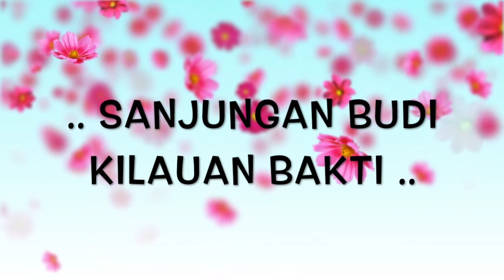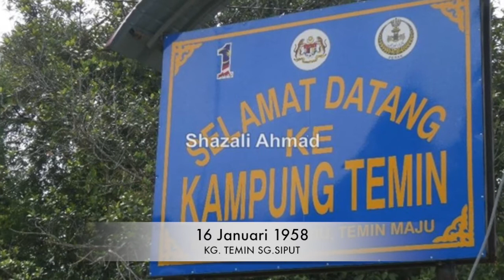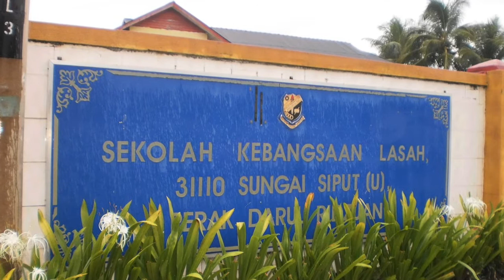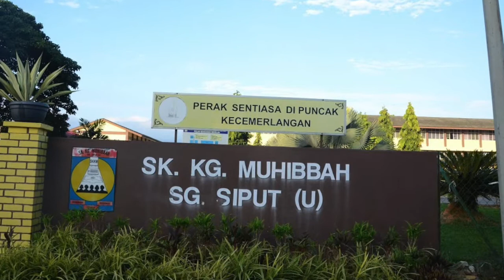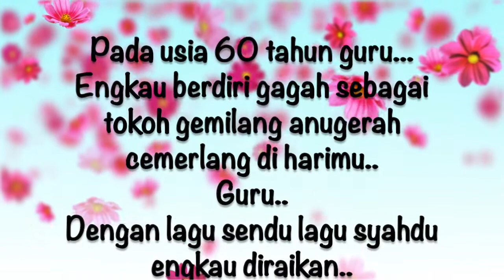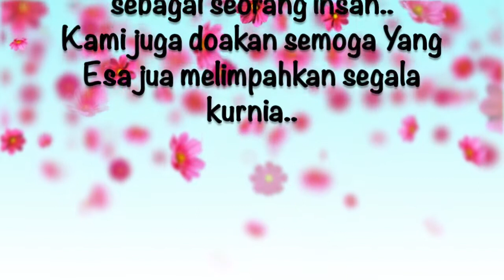KENANGAN GURU BESAR PN. RODZIAH BINTI KHALID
PERSEMBAHAN MULTIMEDIA DI HARI PERSARAAN GURU BESAR